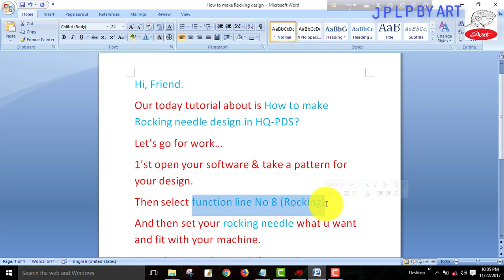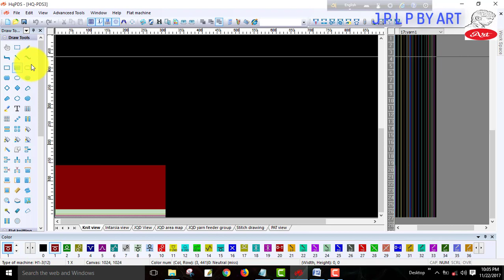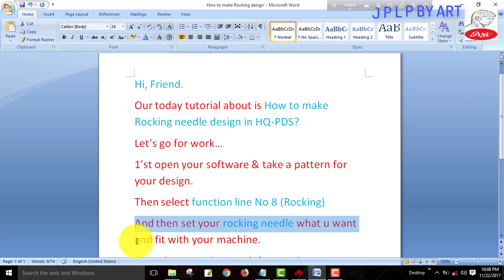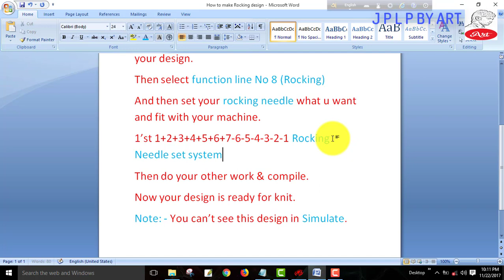How to make Rocking needle design in Sweater HQ-PDS ?HQ-PDS English video Tutorial !!! Automatic Jac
How to make Rocking needle design in Sweater HQ-PDS ? HQ-PDS English video Tutorial !!!  Automatic Jacquard